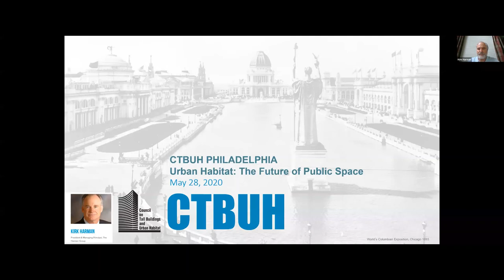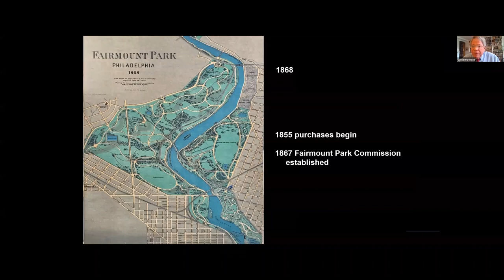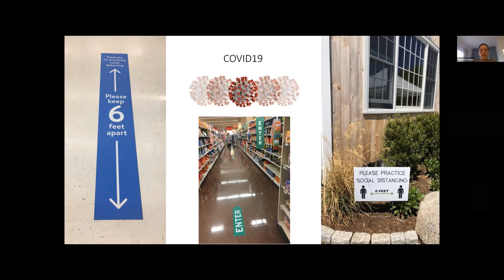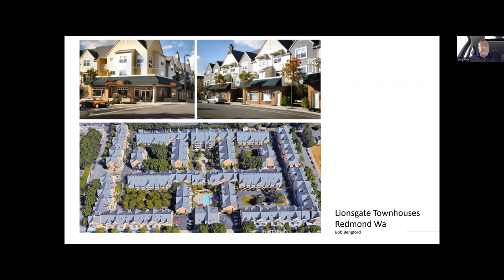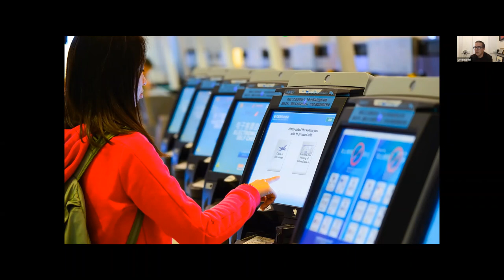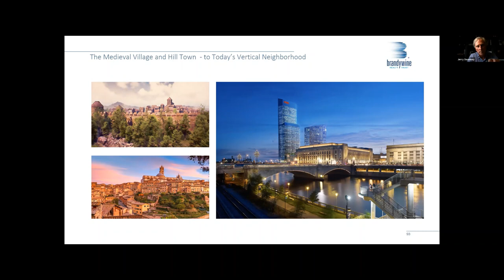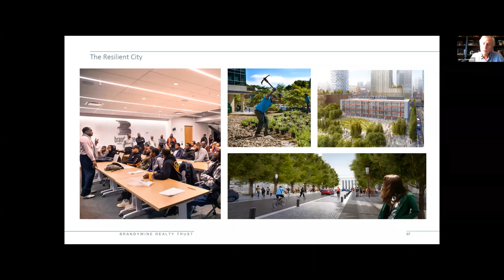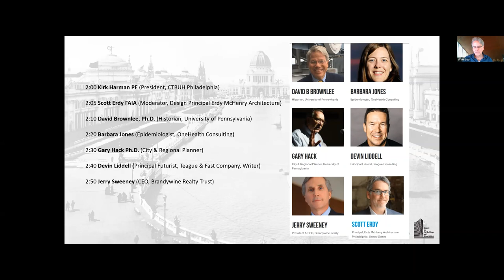CTBUH Philadelphia Webinar: Urban Habitat: The Future of Public Space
On Thursday 28 May 2020, the CTBUH Philadelphia Chapter hosted an engaging series of presentations addressing how urban spaces have developed, and how they might evolve in the aftermath of the COVID-19 pandemic.

Panelists
David Brownlee, Historian, University of Pennsylvania
Barbara Jones, Epidemiologist, OneHealth Consulting
Gary Hack, City & Regional Planner, University of Pennsylvania

Devin Liddell, Principal Futurist, Teague Consulting
Jerry Sweeney, President & CEO, Brandywine Realty Trust

This panel discussion was expertly moderated by CTBUH Philadelphia Board Member Scott Erdy, Principal, Erdy McHenry Architecture, and opening remarks were given by CTBUH Philadelphia Chapter Chair Kirk Harman, President & Managing Principal, The Harman Group.